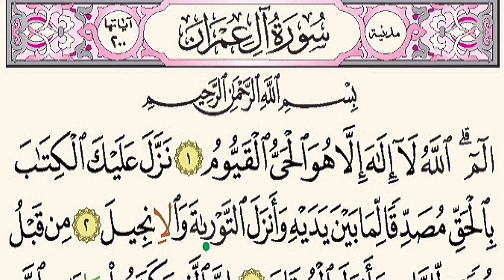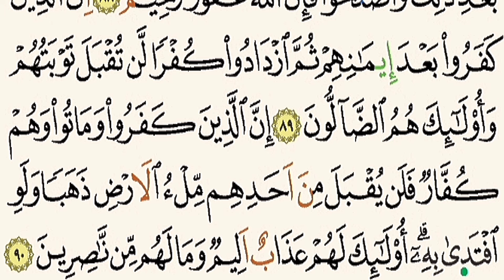Quran recitation Full HD With Mashaf | voice of Qari jaafar Al-sa'adi/ Surah Aal-E-Imran